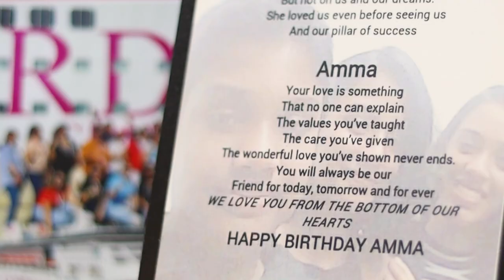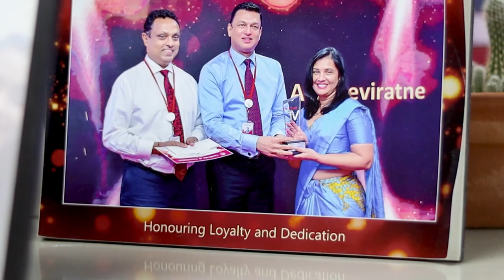Celebrating Women in SINGER Sri Lanka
2024  Singer Sri Lanka Women's Day celebration video series - part 3 (Anusha Senewitrathne)